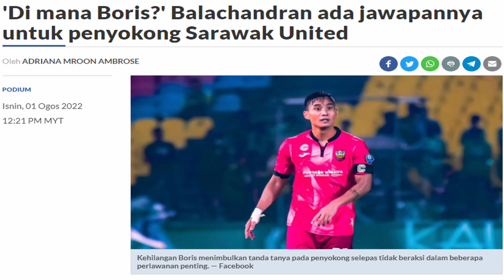Sabah FC vs Sarawak United FC | Borneo Derby, Sabah Darjat Yang Berbeza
Antara perkara menarik sepanjang perlawanan Sabah FC vs Sarawak United FC di Stadium Likas Kota Kinabalu Sabah pada 9 Ogos 2022.